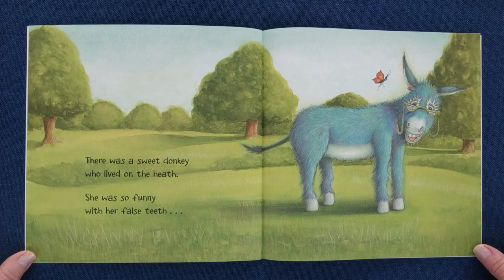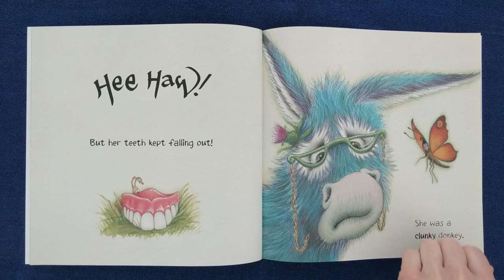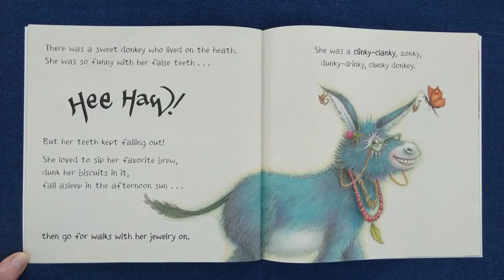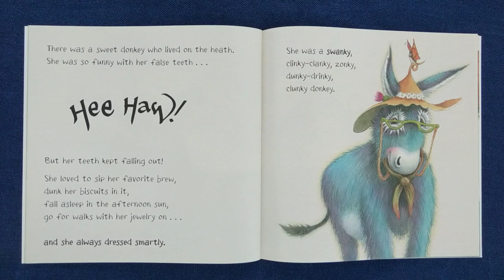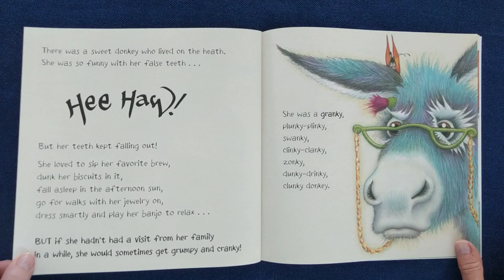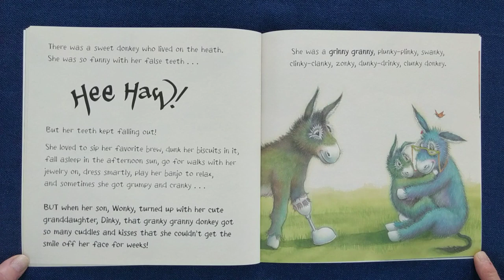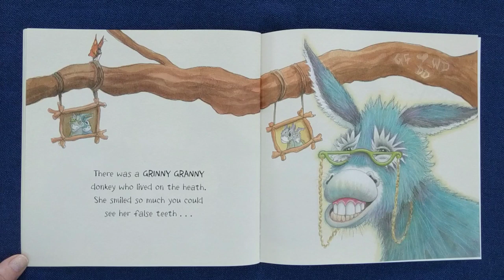The Grinny Granny Donkey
by Craig Smith
illustrations by Katz Cowley

Donkey fans, let's Hee Haw!